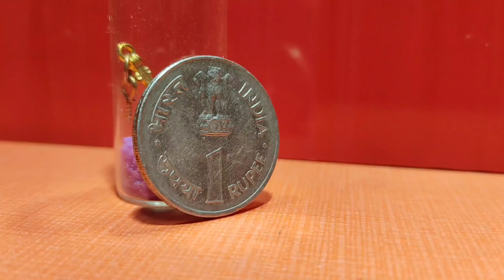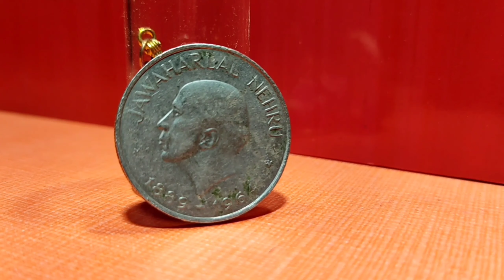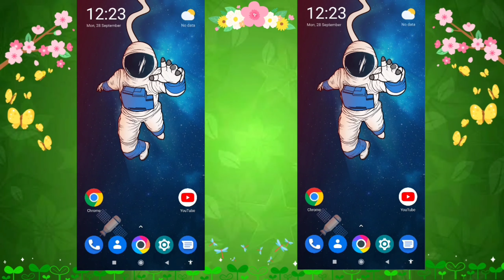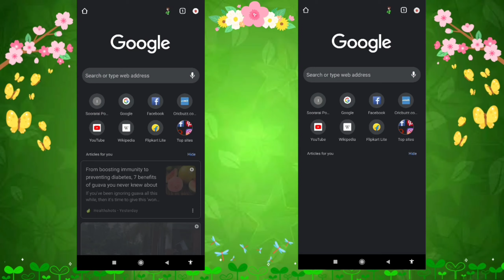Jawaharlal Nehru one rupee coin in Tamil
JAWAHARLAL NEHRU COIN

by,
Shreeram